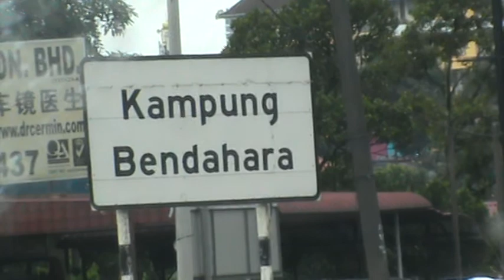1Tebrau JB Mallaysia 2018